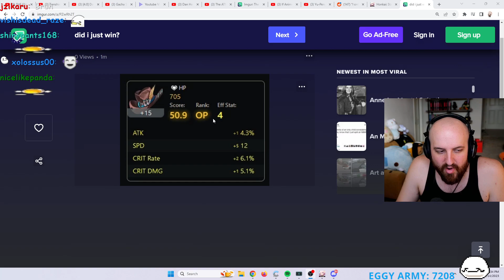Tectone that's insane